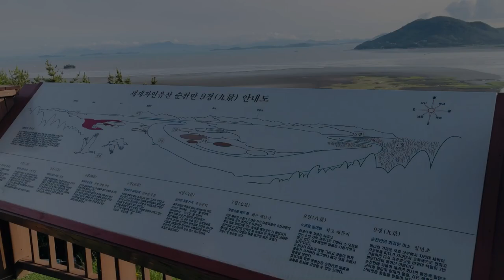Travel in Korea 🇰🇷 | Korea's Best Place to See Sunset | Suncheon Wetlands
Suncheon Wetlands, also known as Suncheon Bay Wetland Reserve, is a remarkable ecological site located in Suncheon, South Korea. It is considered one of the country's most important wetland areas and is recognized globally for its rich biodiversity and conservation efforts.
The wetlands cover an expansive area of approximately 30 square kilometers, consisting of tidal flats, reed beds, salt marshes, and mudflats. The region serves as a crucial habitat for numerous species of migratory birds, including rare and endangered species. Over 200 bird species have been recorded in Suncheon Wetlands, making it a haven for birdwatchers and nature enthusiasts.
Suncheon Wetlands exemplify the importance of wetland conservation and sustainable environmental practices. The site's ecological significance, stunning landscapes, and educational offerings make it a popular destination for both local and international tourists, who can immerse themselves in the beauty and serenity of this unique natural treasure.

Shout out to @myaestheticiswitchy for giving me his beautiful footages for my video.

Thanks,
Have a nice day
From Veasna Chem